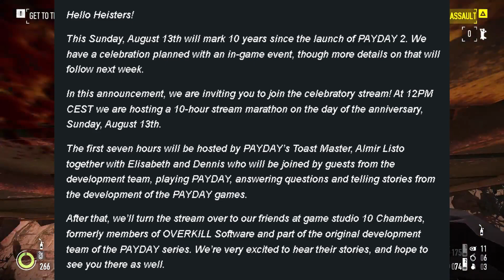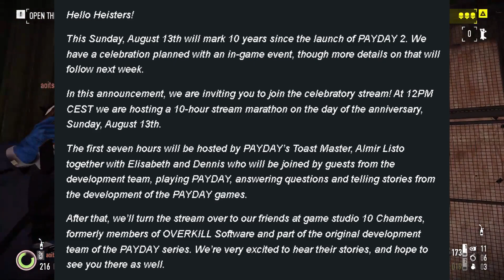10 Year Anniversary Live Event! - PAYDAY 2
Here's a quick video on Payday 2's live event happening tomorrow. Overkill will host a 10 hour live stream in celebration of Payday 2's 10 year anniversary!

Support your boy with a like and a sub, it means a lot!